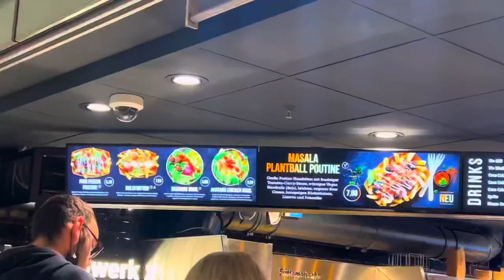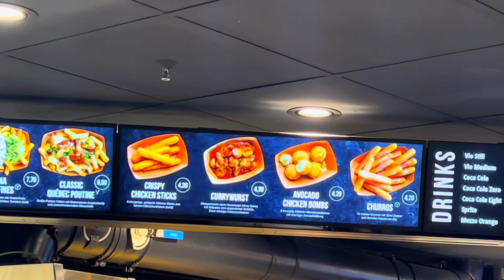Exploring Cologne: A Historic German Gem on the Rhine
🏰 Welcome to Cologne, a beautiful city on the banks of the mighty Rhine River! 🌉 In this video, join us on an unforgettable journey through the heart of Germany as we unravel the rich history, breathtaking architecture, and vibrant culture of Cologne.

📍 Location Highlights:
🕍 Cologne Cathedral: Marvel at the Gothic masterpiece that dominates the skyline and learn about its fascinating construction spanning centuries.
🏛️ Historic Old Town: Stroll through charming cobblestone streets lined with colorful houses, cozy cafes, and quaint boutiques.
🌉 Hohenzollern Bridge: Discover the love locks that adorn this iconic bridge, each symbolizing a unique love story and offering picturesque views of the river.
🎭 Carnival Festivities: Experience the city's exuberant Carnival celebrations, where locals don elaborate costumes and take to the streets in joyous revelry.
🌆 Modern Architecture: Explore the juxtaposition of contemporary buildings in the cityscape, blending harmoniously with Cologne's historical landmarks.

🍺 Local Cuisine:
Indulge in the culinary delights Cologne has to offer! Treat your taste buds to traditional German sausages, savory pretzels, and the famous Kölsch beer, brewed exclusively in the city.

🎨 Cultural Gems:
Visit world-class museums, art galleries, and theaters that showcase Cologne's cultural diversity and creative spirit.

🚲 Insider Tips:
Get practical advice from seasoned travelers, including the best times to visit, how to navigate public transportation, and hidden gems worth exploring.

🎥 Whether you're planning a trip to Cologne, looking for travel inspiration, or simply curious about this remarkable German city, our video will transport you to the enchanting streets of Cologne and leave you yearning for more.